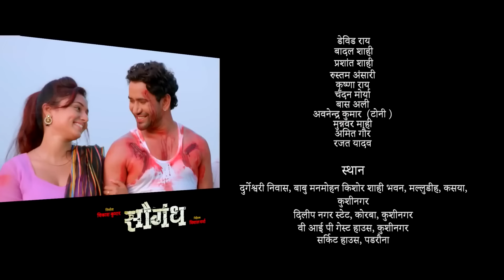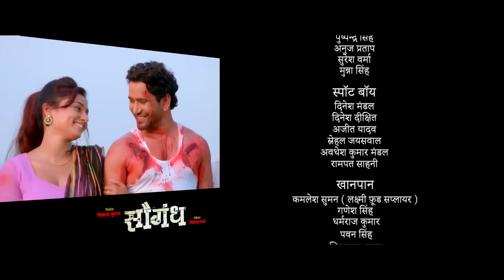एक खिलाड़ी (2023) दिनेश लाल यादव की इस फिल्म को कमजोर दिल वाले न देखें डर सकते हैं 2023